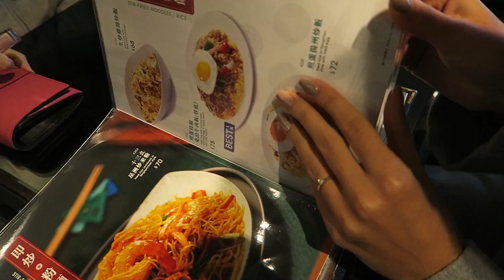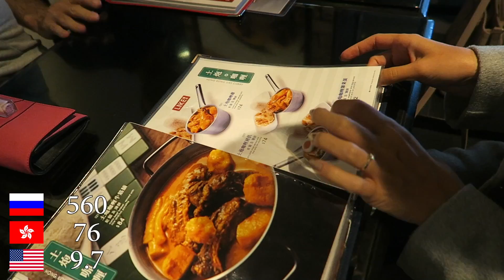ГОНКОНГ - Пик Виктория, СМОТРОВАЯ с видом на город, Китайцы в Экстазе